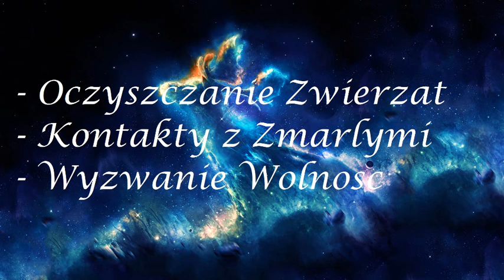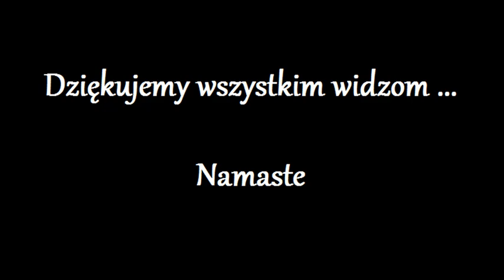Uwolnienie Duszy z kola Reinkarnacji 688.0